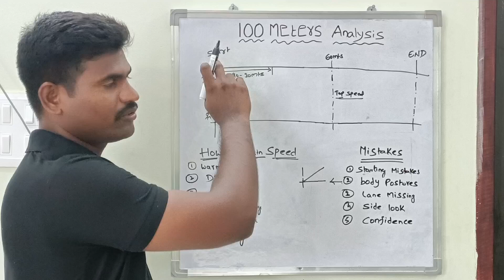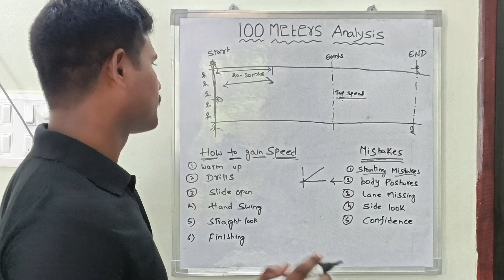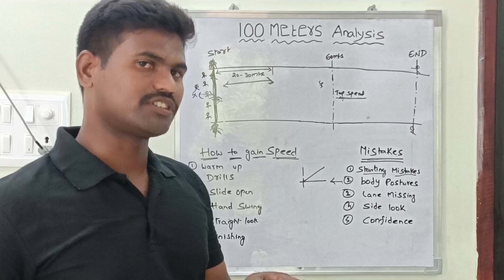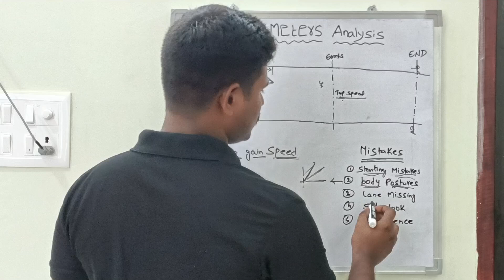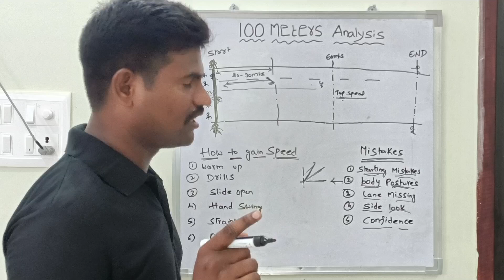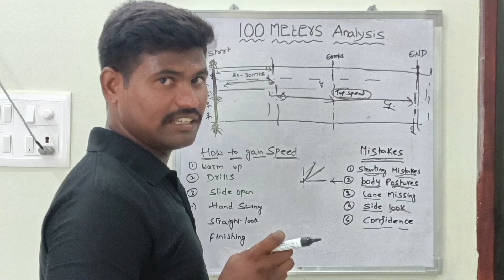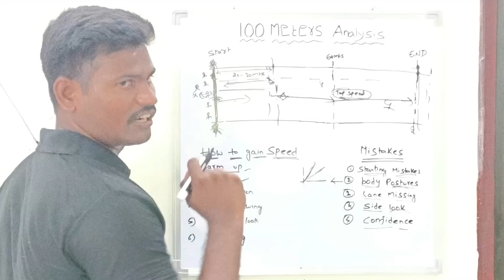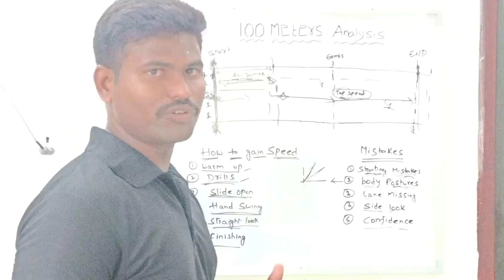100 Meters Analysis and strategy tips||మనం చేసే తప్పులు